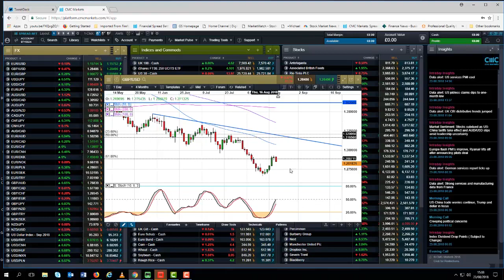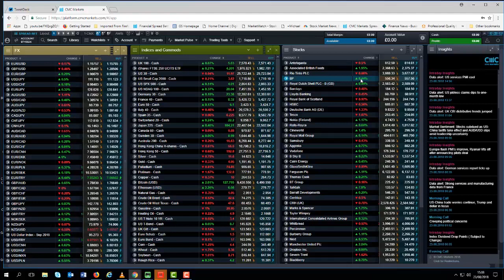Can we expect more gains for equities ahead of US and EU inflation? (24 August 2018)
Chief Market Analyst, Michael Hewson, looks ahead to the US and EU inflation numbers, as well as the latest iteration of US Q2 GDP. He also assesses the prospects for EUR/USD and the S&P 500, and questions whether we can expect to see further US dollar weakness after President Trump's broadside at the US Federal Reserve.